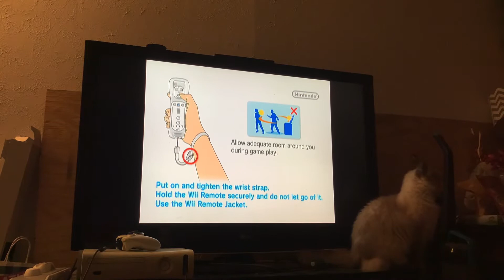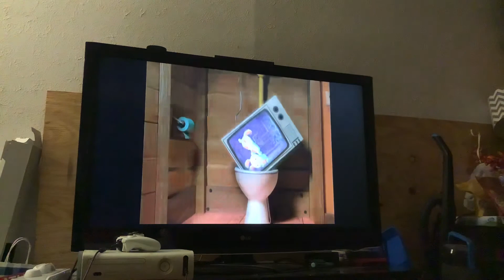Wilson Play Rayman Raving Rabbids TV Party